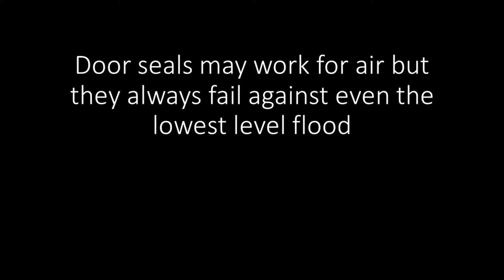Floodlock Door Protections Strips simply reducing flood entry through gaps around doors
Floods are now more common than fires so if ever there was a must have
product to keep in case of emergency in a draw this is it. Floodlock
Door Protection Strips. Proven effective, low cost, compact to
transport, store, use and trash when done with the smallest of carbon